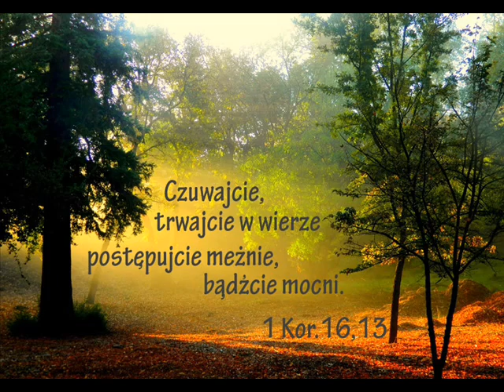zgr 10 11 2014 wieczorne Marian - Pewność Słowa Bożego